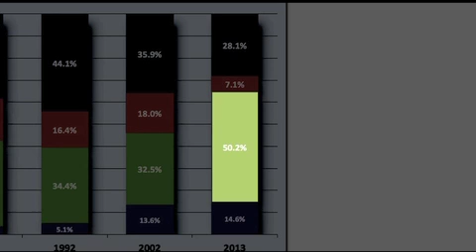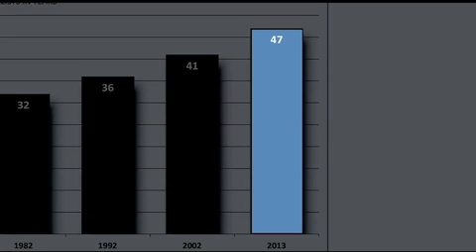Beat The Press Video: Portrait Of A Journalist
As any regular viewer of Beat The Press knows, it's a rough time to be in the media. With a broken business model, lousy job prospects, and public antipathy, you'd think the profession would appeal only to the most retrograde masochist. Well, a new survey suggests there actually might be some truth to that.